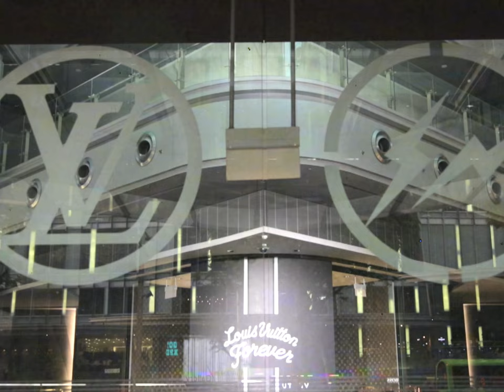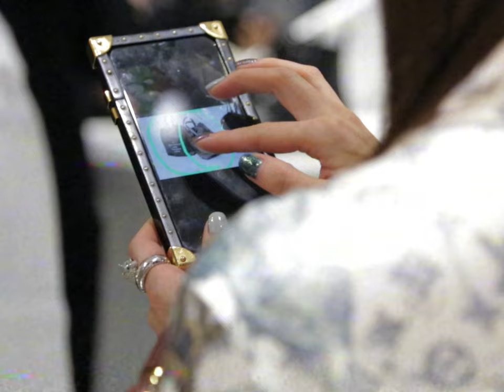Highsnobiety Visits : Hiroshi Fujiwara x Louis Vuitton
Louis Vuitton’s forthcoming collaboration with legendary Japanese label fragment design is big news. fragment’s founder, Hiroshi Fujiwara, is as OG as it gets in the streetwear scene, and his project with the world’s biggest luxury brand is a sign of how truly interconnected — some would say identical — the worlds of streetwear and high fashion are these days.